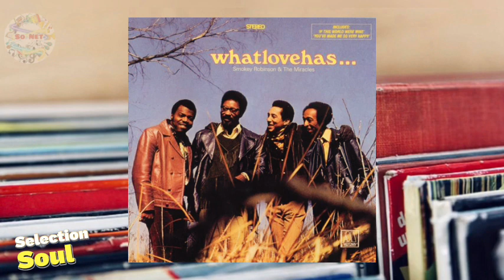Smokey Robinson & The Miracles (1970) My Cherie Amour